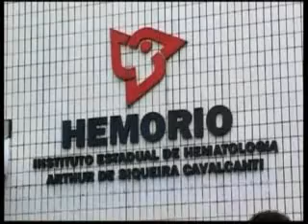Naomi Campbell against dengue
Naomi Campbell at her press conference to support the campaign against dengue in Rio de Janeiro.